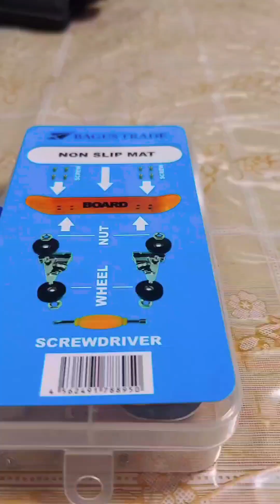【まとめ】インコちゃんについツッコんでしまうあるある㉑〜㉚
齧らんのか～い！

インコちゃんの趣味といえば齧ること、というぐらいなんでも齧ることが大好きなインコちゃん

かわいいですねぇ

そんなインコちゃんを放鳥中に

宿題があった事を思い出して
テーブルにノートや教科書を広げているとすぐにインコちゃんがやってきて

ノートや教科書をガジガジ
さすがに放っておくととんでもないことになりそうなので

代わりにいらないプリントを差し出します

そんな時につい言ってしまうツッコミがこちら

齧らんのかぁい！

そう、インコちゃんはあくまでも飼い主さんが使っているものが齧りたいのであって代わりにいらない物を渡されても

興味は全くありません

そんなあまのじゃくなインコちゃん

ついツッコミをいれてしまうインコちゃんあるある22

インコちゃんが床を歩き回る姿

そんなインコちゃんの特徴の一つであるつやつやのくちばしは

人間の爪と同じケラチンという物質で出来ています

そんなインコちゃんについツッコんでしまう瞬間がこちら

今座ってただけやん！

そう、インコちゃんは時折

ただ座っているだけの飼い主さんの足の指に

突然襲いかかり、がぶっ！と噛みつく事があります

わけもわからず唐突な痛みに襲われる飼い主さん

理不尽ですねぇ

でもそれもまたインコちゃんの魅力ですよねぇ

インコちゃんが近づいてきてスリスリと頭をこすりつけたり唇にキスをしてくれたりと

ストレートな愛情表現はほんとに

お返しに鼻や唇で頭をナデナデしてあげるととても気持ちよさそうにしてくれます

そんな時についツッコんでしまうことがこちら

なんで手はあかんの！？

そう、散々唇や鼻でナデナデされていたのに
なぜか飼い主さんの手で触れられることは嫌な子も多く

手を近づけるとガブっと噛まれる飼い主さん

インコちゃんにとって飼い主さんの顔と手は別の生き物扱いなのかもしれませんね

ついツッコんでしまうインコちゃんあるある㉔

放鳥してもインコちゃんが手や肩から離れない

嬉しいですねぇ

常に飼い主さんの体にしがみつき、降ろされそうな気配を感じるとサッと手の届かない背中側に回るなどして意地でも降りようとしないインコちゃん

ほぼおんぶやん！

そう、インコちゃんは飼い主さんが好き過ぎるあまりに一切離れようとはせず、どこにいくにも飼い主さんにしがみつき、ついてくる
ゼロ距離ストーカーなのです

でも寒い冬には要注意！
暖かい部屋から急に寒い部屋にインコちゃんを連れて入ってしまうと、インコちゃんが寒暖差でヒートショックを起こしてしまうこともあるのです

ついツッコミしたくなるインコちゃんあるある㉕

床をたのしそうに駆け回るインコちゃん

そんな冒険に夢中になるインコちゃんと遊びたくなってて少し離れたところから
おいで〜と呼ぶ飼主さん

そんな時につい言ってしまうツッコミが
こちら

走ってくるんかぁい！

そう、インコちゃんは多少の距離ならわざわざ飛ばずに駆け寄ってくることが多いですよね

そして足元にきたらそのまま飼主さんをよじ登るか、飼主さんに手を差し出すように訴えかけてきます

そんな鳥なのに飛ばないインコちゃんに今日も癒やされますね

ついツッコんでしまうインコちゃんあるある㉖

インコちゃんの多彩な愛情表現は私達の心まで癒やしてくれますよね

歌を歌ったり、ダンスしたり、飛行機になったり、腰を振ったり・・・

その中でも特に異彩を放つのが
求愛給餌
つまりオエオエです

自分の食べた餌をパートナーに分け与える非常に慈愛に満ちた求愛です

生き物が生きていくうえでなによりも大切なのは食料

その食料を求愛の為に分け与える

なんて素敵なのでしょう

そんなインコちゃんがオエオエしている時についツッコんでしまうのがこちら

自分で食べるんかぁい！

そう、インコちゃんは飼い主さんの指に必死にオエオエして出した食料をそのまますぐに食べてしまうこともあるのです

なんのためにオエオエしてまで餌を吐き出したのか謎は深まるばかりではありますが

そんなインコちゃんの一生懸命なオエオエに心奪われるのです

ついツッコんでしまうインコちゃんあるある㉗

インコちゃんをかごの外に出して一緒に遊ぶ放鳥
タイム

幸せですねぇ

インコちゃんも飼い主さんにまとわりついたり
自分の好きなおもちゃで遊んだり

すぐに居眠りをはじめたりと好きなように過ごしています

でもそんな放鳥タイムも永遠には続けられない事がほとんどです

心のなかで、
『さてそろそろかごに戻ってもらおうか』と考えます

その時についツッコんでしまうことがこちら

テレパシーでもあるんか？！

そう、インコちゃんは飼い主さんが動かなくてもかごに戻される気配を察知すると

途端に高いところや飼い主さんの背中側などにに移動して

絶対拒否の構えをみせることがあります

そんな飼い主さんの考えていることまでお見通しなインコちゃん

ついツッコんでしまうインコちゃんあるある㉙

家にある爪楊枝などで遊ぶインコちゃん

そんなインコちゃんに

おもちゃを買ってきた飼い主さん

これで毎日一緒に遊んで仲良くなれるし、かわいい姿も見放題！

と嬉嬉としてインコちゃんにおもちゃをプレゼントします

そんな嫌がらんでもええやん、、、

そう、飼い主さんにとってはとてもかわいくて遊び甲斐のありそうなおもちゃでも

インコちゃんにとっては

「ナニソレコワイ！」

なことがとても多いのです

怖がらなかったとしても全く興味を持ってくれないことも多々あります

おもちゃ箱に積み上がっていインコちゃん達の為に買ってきたおもちゃが報われる日は来るのでしょうか

ついツッコんでしまうインコちゃんあるある㉚

インコちゃんと遊ぶ放鳥タイム

幸せですねぇ

そんな放鳥タイムはインコちゃんにとっても特別な時間です

でも、お腹が空いたり、遊ぶのに満足したインコちゃんは自ら

かごの中に戻る子もいるのです

そんな時についツッコんでしまう瞬間がこちら

小屋に戻ってくつろいでるからもう休むのかなぁと思って入り口閉めようとしたらでてくるんかぁい！

そう、かごに戻ってからいつもの場所で羽繕いまで始めて寛いでいるので

遊ぶの飽きたのかなと思い、入り口を閉めようと近づいた瞬間に急いで飛び出してくるインコちゃん

なぜ一旦かごに戻ったのか、不思議です。